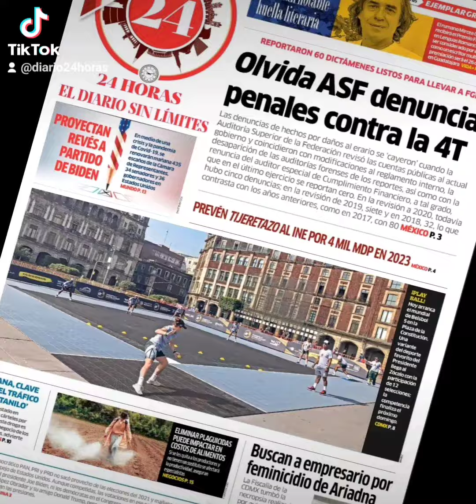Morena va por el PEF, portada 7 noviembre 2022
️⚠️ LaPortada de 24Horas en menos de 1 minuto.

Desde 2018, la ASF no ha emitido auditorías forenses, las cuales permiten revisar de manera exhaustiva hechos y procesos para documentar presuntos actos irregulares.

 La mayoría de los diputados federales de Morena alistan aprobar el dictamen de PEF, en el que harán realidad un recorte de recursos a organismos autónomos, entre ellos el INE.

Consulta aquí la edición completa sin costo.